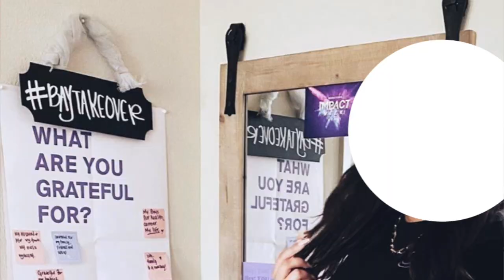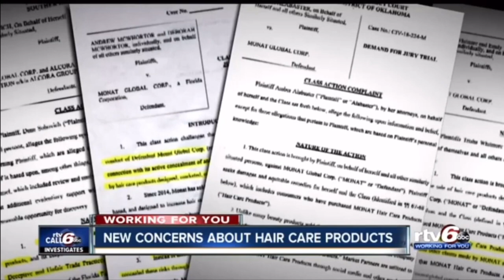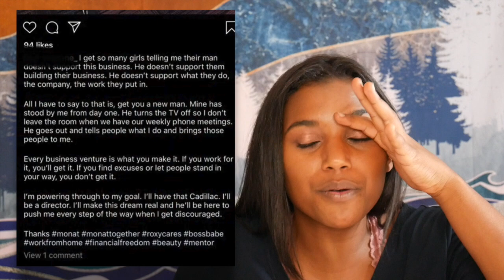Hey Hun, I Think You're Brainwashed... *THOUGHT REFORM TACTICS* | AntiMLM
Hi everyone! In this video we are going to analyze the “Eight Criteria for Thought Reform,” otherwise know as, “Brainwashing,” and why I believe the Monat Market partners are under the duress of said 'Thought Reform.' We will be analyzing the book and lecture by Robert Jay Lifton, on "Thought Reform and The Psychology of Totalism," which looked at American POWs held captive by the Chinese in the Korean War, and how they returned with a new ideology... or in layman's terms.. "Brainwashed."

***Follow me in Instagram: @heyyyimtiana

***Help build an AntiMLM Billboard in Utah!

Resources used to make this video:
Robert Jay Lifton's Book - Thought Reform and The Psychology of Totalism (I got the ebook cause I'm not rich)